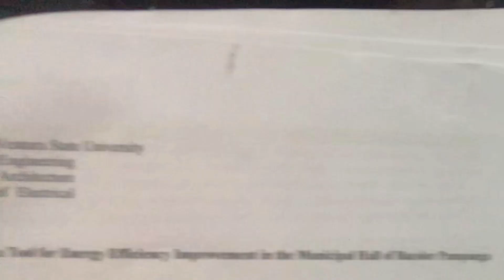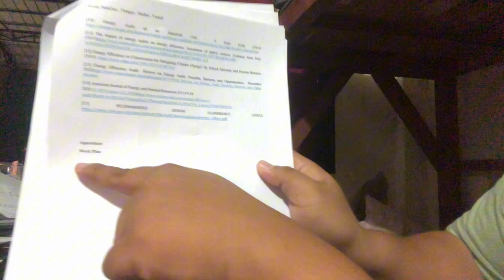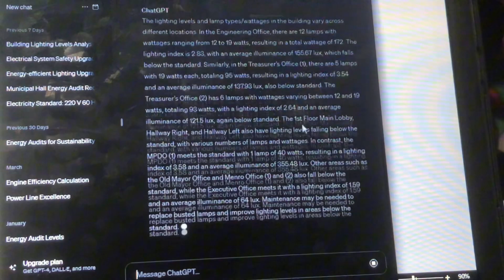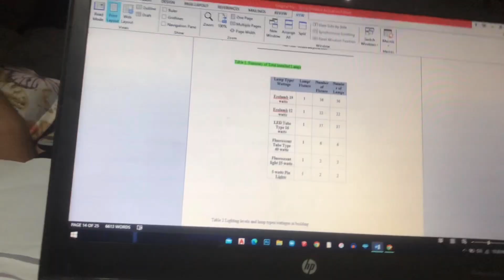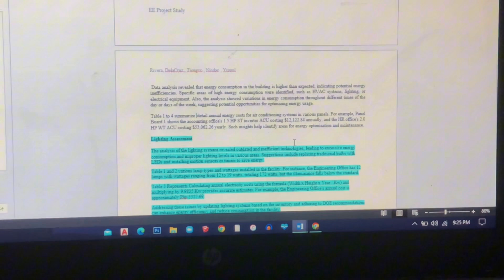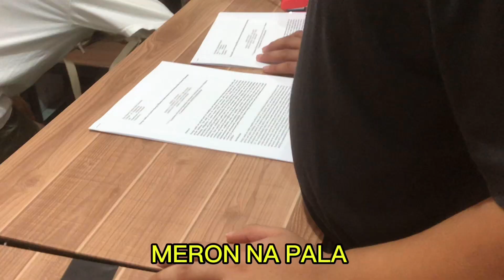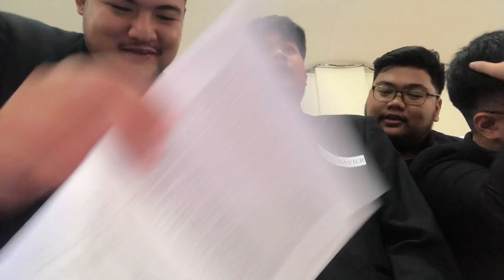Vlog 42 | THESIS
A big shout out to the Dream Team for making this possible!

Join us on our exciting journey as we defend our thesis, navigating the challenges and celebrating the milestones along the way. Watch as we dive deep into our research, collaborate with experts, and showcase our findings. Your support and encouragement mean the world to us—let's make this journey unforgettable together!

"Dive into a world of captivating content! Join me on my YouTube channel for thrilling adventures, music covers , and entertainment that sparks curiosity.